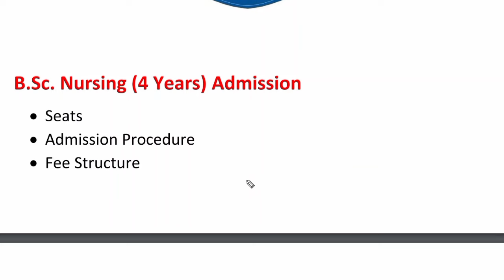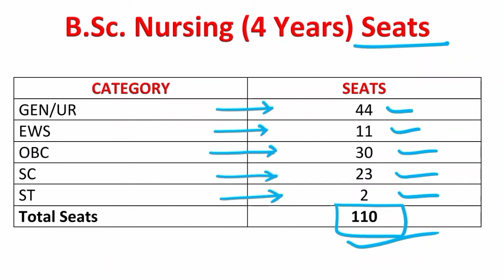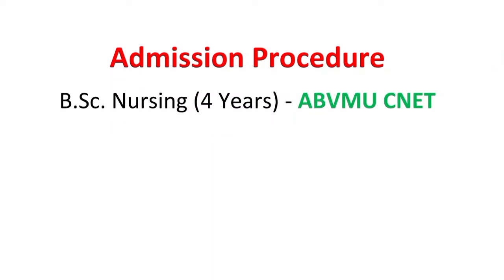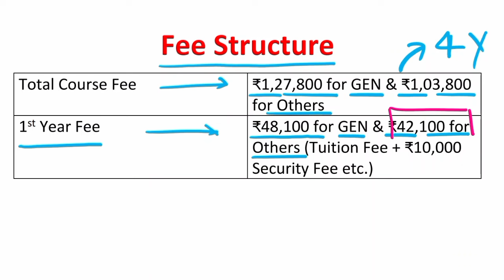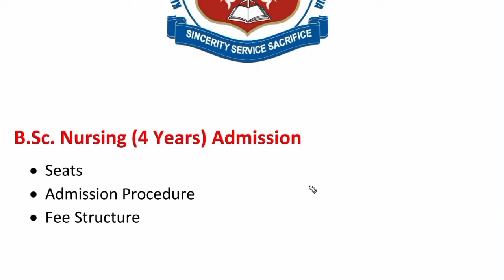King George's Medical University (KGMU) Lucknow BSc Nursing Admission 2024-25 | Seats, Process & Fee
इस वीडियो में King George's Medical University (KGMU) Lucknow, Uttar Pradesh के सत्र् 2024-25 के BSc Nursing Course में एडमिशन से संबंधित पूरी जानकारी दी गई है। वीडियो में बताया गया है कि King George's Medical University Lucknow में बीएससी नर्सिंग कोर्स में कितनी सीटें उपलब्ध है, यहां का एडमिशन प्रोसीजर क्या है। इसके साथ ही साथ सभी कोर्स के फीस के बारे में भी बताया गया है।

King George's Medical University (KGMU) Lucknow | किंग जॉर्ज मेडिकल यूनिवर्सिटी

King George's Medical University Lucknow BSc Nursing Admission 2024-25 | Seats, Process & Fee Structure

King George's Medical University Lucknow
किंग जॉर्ज मेडिकल यूनिवर्सिटी
Shah Mina Rd, Chowk, Lucknow, Uttar Pradesh 226003